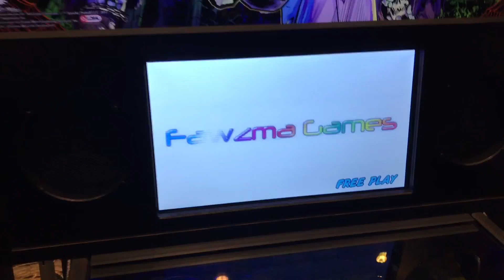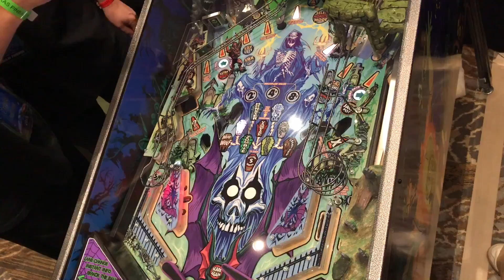SDTM Exclusive First Look: Alice Cooper’s Nightmare Castle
Quality is not the greatest but we attempt to get you some first play and world premiere of Spooky Pinball’s Alice Cooper Nightmare Castle.